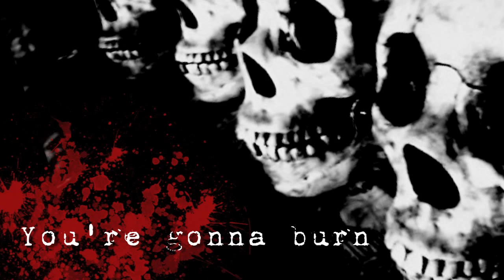MEET YOUR MAKER-Dug Your Grave(demo) Lyric video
Lyric video for MEET YOUR MAKER's 'Dug Your Grave'.  Featuring former members of Nodes of Ranvier, Names Without Numbers, Emphatic and System Failure.